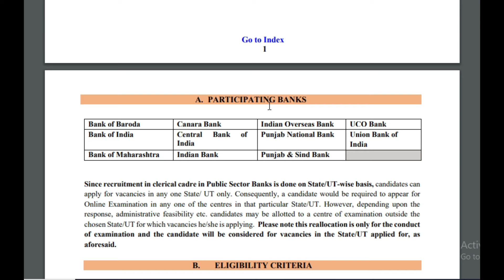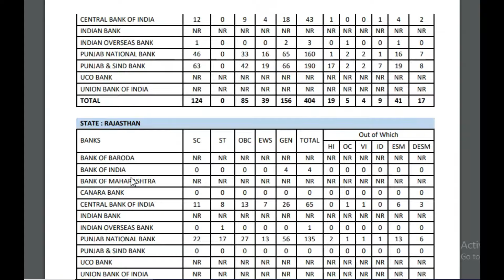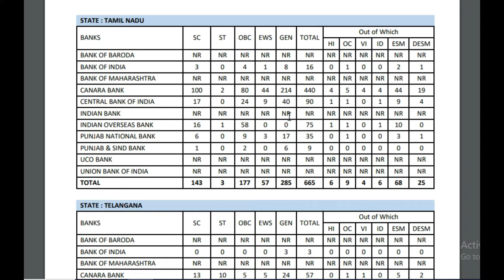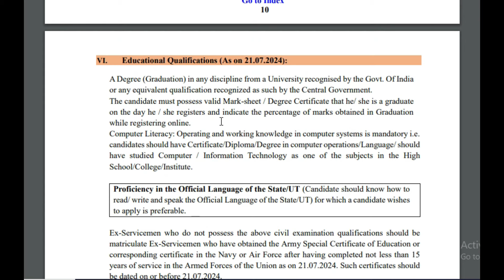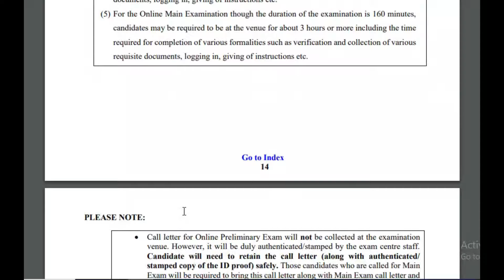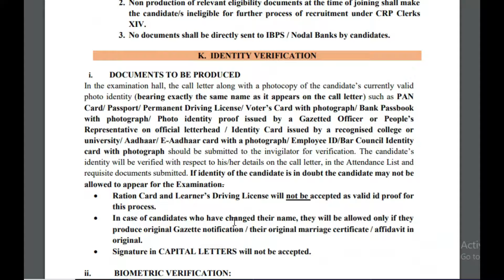6101 கிளார்க் பணி 🔥 Indian Overseas Bank Jobs 2024 | IBPS Clerk Recruitment 2024 in Tamil Nadu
6101 கிளார்க் பணி 🔥 Indian Overseas Bank Jobs 2024 | IBPS Clerk Recruitment 2024 in Tamil Nadu